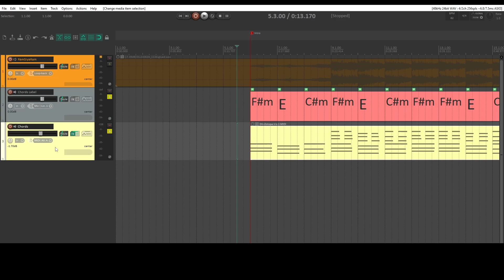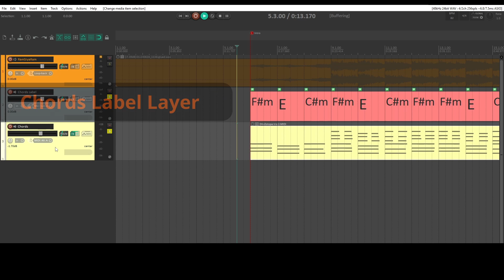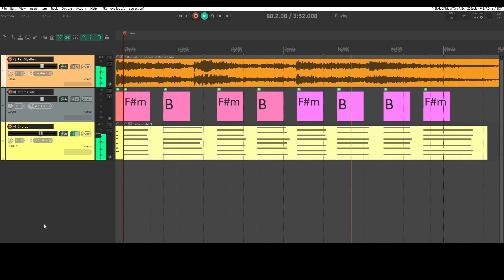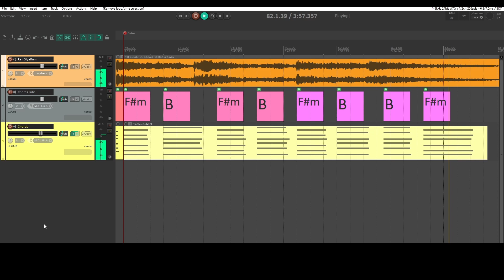Ram Siya Ram Song Piano / Keyboard Chords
Original Credits
Film: Adipurush
Song: Ram Siya Ram
Singer: Sachet Tandon, Parampara Tandon